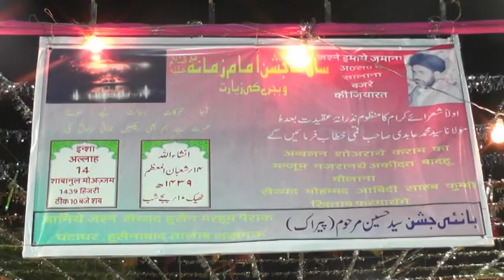14 Shaban Ghanta Ghar Shahi Talab Hussainabad Lucknow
14 Shaban Ghanta Ghar  Shahi Talab Lucknow Minjanib : Hussainabad Swimming Club Lko